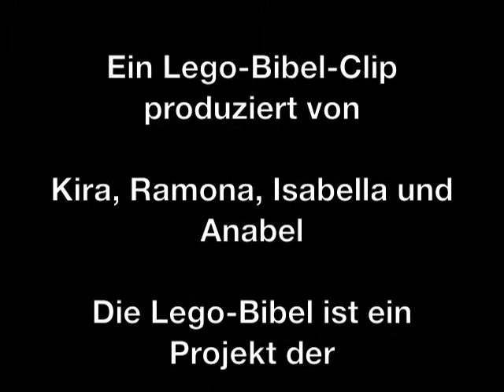Die Versuchung Jesu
Ein Legoclip über die Wüstenerfahrung Jesu mit den Verlockungen dieser Welt.